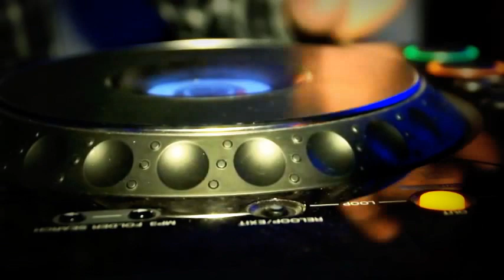ACME PRIVÉE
FIESTUKI...Y PRINCEZA